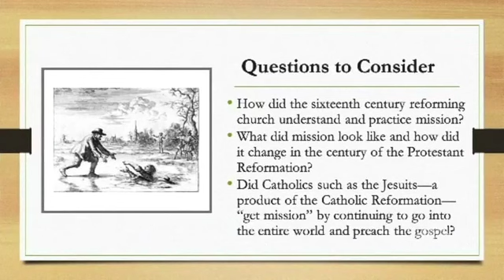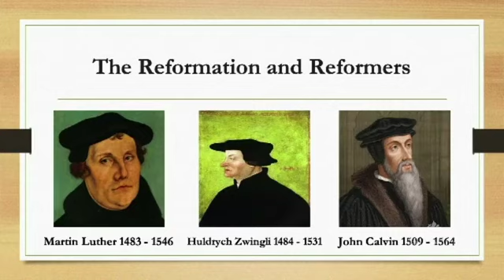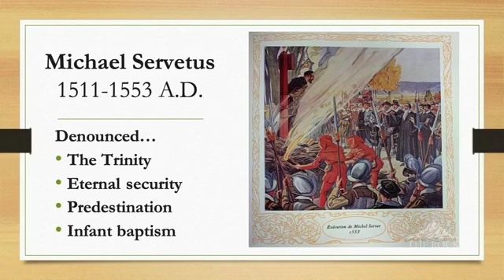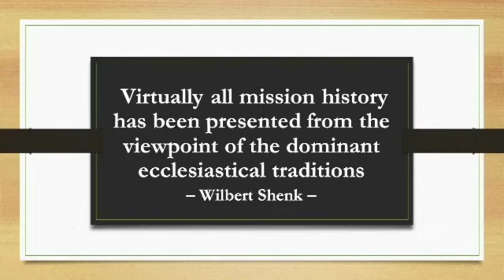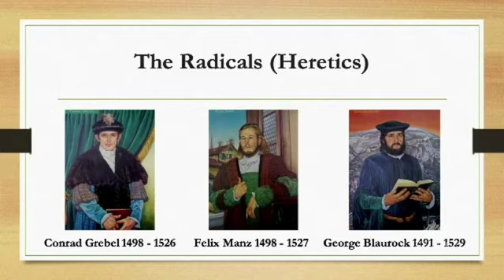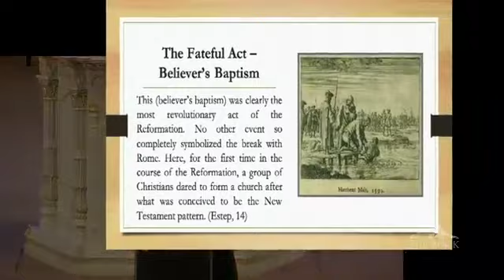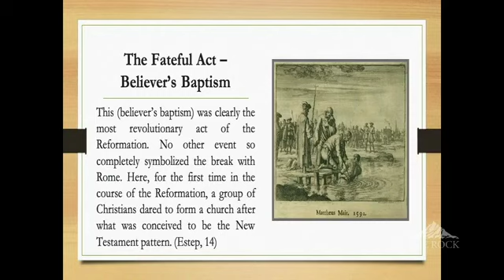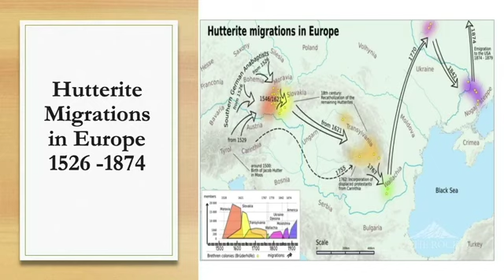Pentecostal Impulses in the 16th and 17 Centuries - Dr. Stephen Allard